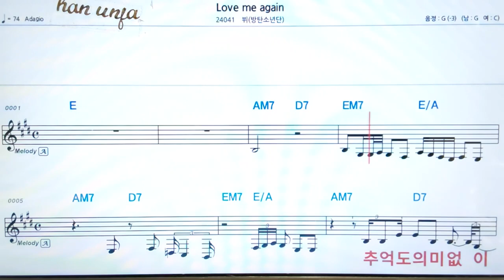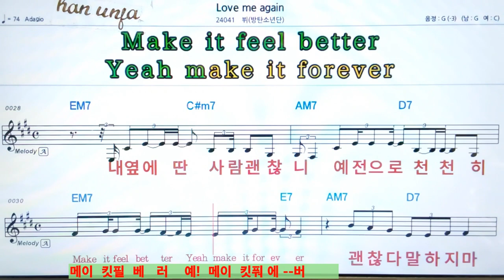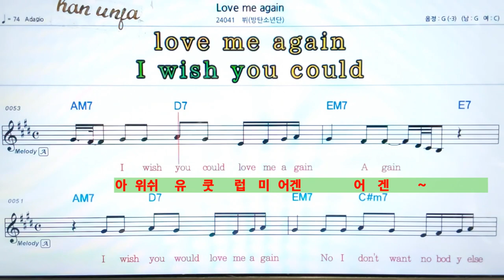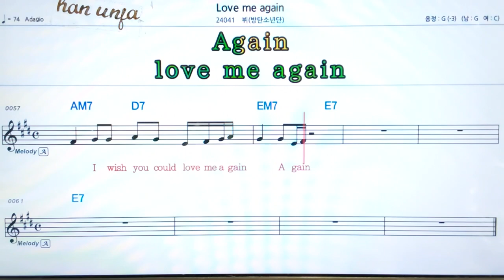한글 발음💖 Love me again/뷔(BTS) 👍MR,가라오케 악보 코드 가사 ,Karaoke반주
한글 발음 악보 가라오케💖 Love me again/러브미 어겐*뷔(BTS) *카라오케 전문 채널(Live Sound)カラオケ✌✔계속 업데이트합니다.💖